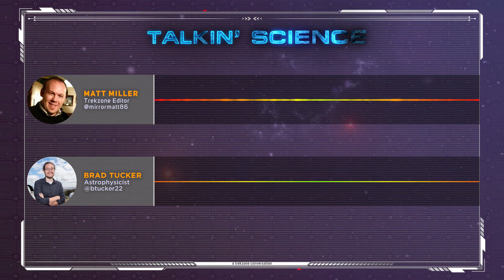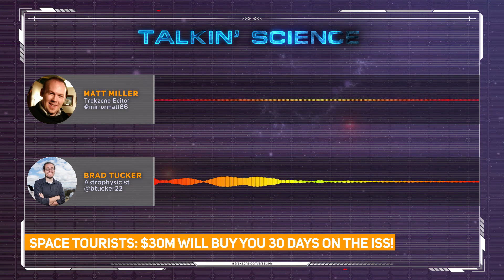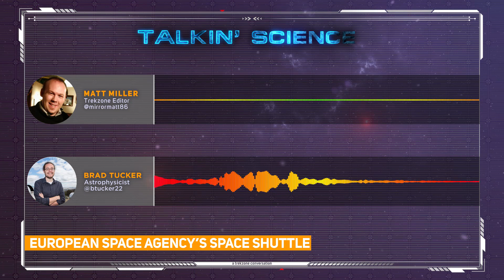Visit The Space Station for a Month! - Talkin' Science Wk 24 '19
Episode #160
NASA has announced the International Space Station will open for space tourism as early as next year, with a 30 day visit setting you back about $30m!

Meanwhile, the European Space Agency is about ready to finally launch a baby-space shuttle, the Space RIDER is nearing it's final tests to get ESA members into orbit - and possibly beyond.